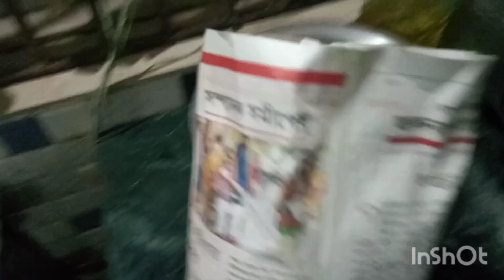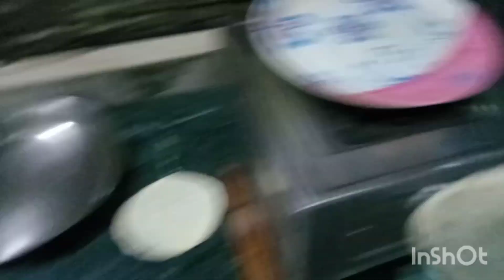আজকে রাতে বানিয়ে ফেললাম কড়াইশুঁটির কচুরি আর আলুর দম 😋